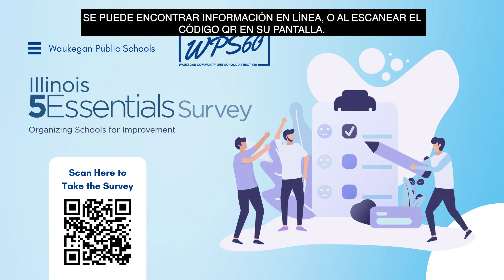60 in Sixty - Week of January 24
Tune into this week’s episode, where we cover our District’s upcoming vaccination clinics, our new Student Board Member, and the ongoing 5Essentials survey.